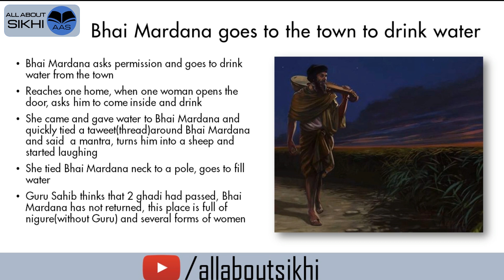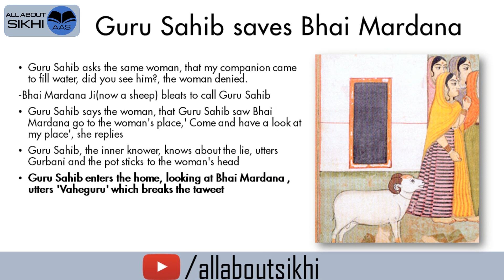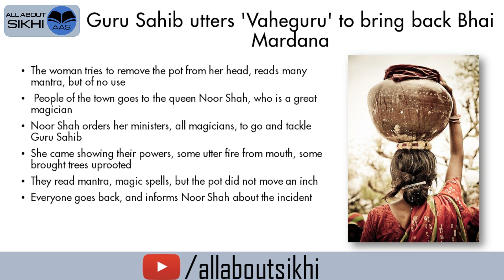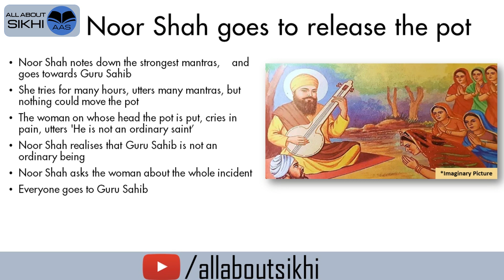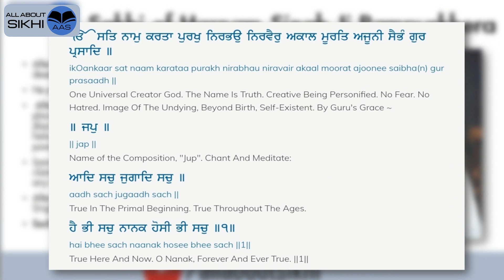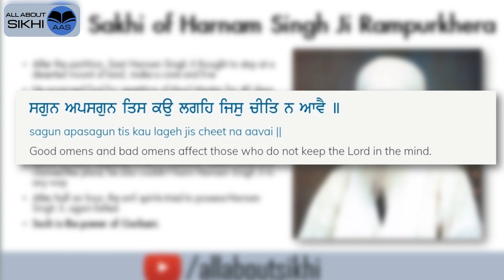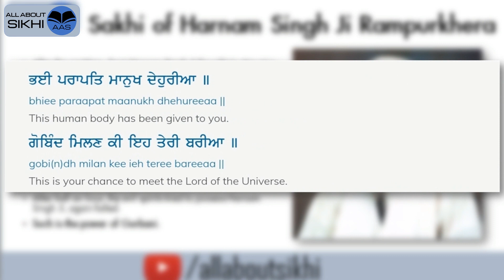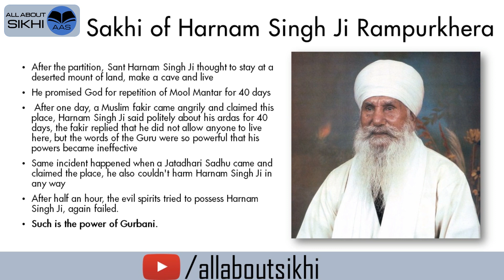S33(Part 1) - Power of Gurbani | Guru Nanak Dev Ji Saves Mardana Ji | Noor Shah meets Guru Nanak Dev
Power of Gurbani | Guru Nanak Dev Ji Saves Bhai Mardana | Noor Shah meets Guru Nanak Dev Ji